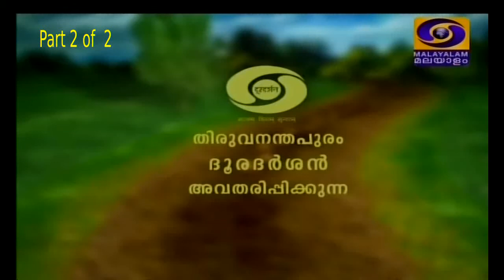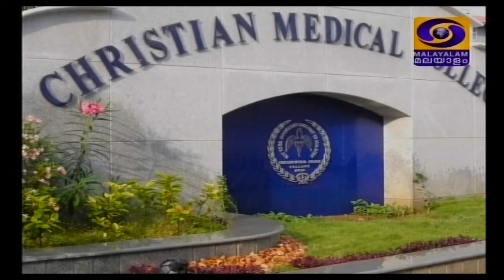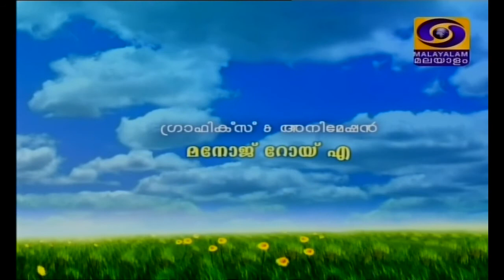Most Rev.Dr. Philipose Mar Chrysostom_Talk_2 of 2_Doordarshan-2017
Most Rev. Dr. Philipose Mar Chrysostom Mar Thoma Valiya Metropolitan is the Metropolitan bishop of the Mar Thomas Syrian Church of India. The longest-serving bishop in India. His 100th Birthday was celebrated on 27 April 2017. He is addressed and referred to as Chrysostom Thirumeni or Valiya Thirumeni.
Philipose's father was Vicar General K. E. Oommen, Kalamannil, Adangapurathu, Kumbanad. His mother was Sosamma of Nadukke Veettil, Karthikappally. He did his schooling at Maramon, Kozhencherry and Eraviperoor schools, and went on to graduate from Union Christian College, Aluva.
He was ordained as a deacon of the Mar Thoma Church on 1 January 1944 and Kasseessa on 3 June 1944. He was ordained as Ramban on 20 May 1953.
Part 2 of Thiruvananthapuram Doordarshan's production, titled as "Njaan Chrisostom", telecast on Sunday, 6th Aug 2017 on DD4 channel in Malayalam, the native language of Kerala. Script, Camera & Direction: T.O.Henry., Narration: G.R. Kannan., Graphics & animation: Manoj Roy. A., Editing: Arun Gopi., Recording: Josey Peter & B. Abhilash.,  Assistance: P. Santhakumar.